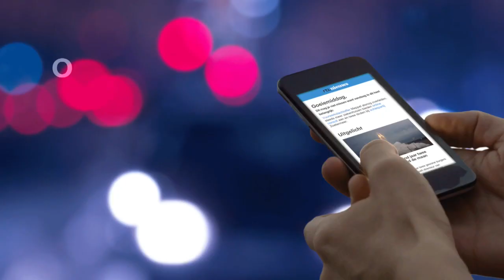Werkstraffen voor mishandelen homostel in Arnhem - RTL NIEUWS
De vier verdachten die vorig jaar een homostel mishandelden in Arhnem, zijn veroordeeld tot werkstraffen van 80 tot 160 uur. Volgens de rechtbank kan homohaat niet worden bewezen.